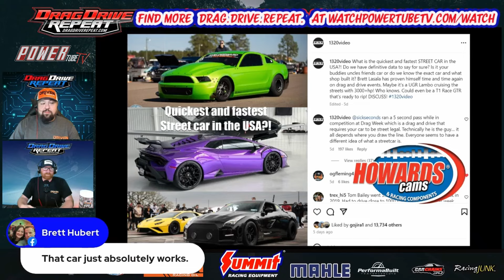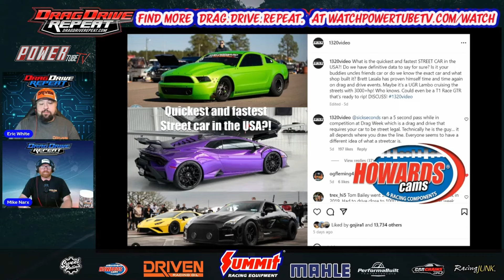Drag Drive Repeat - Chatting with Jared Holt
Drag Drive Repeat Is your Source for Drag and Drive Content With Racer and Vehicle Spotlights, Event information and Entertainment! In this episode hosts Mike Narx and Eric White Interview Jared Holt of King Of The Open Road!